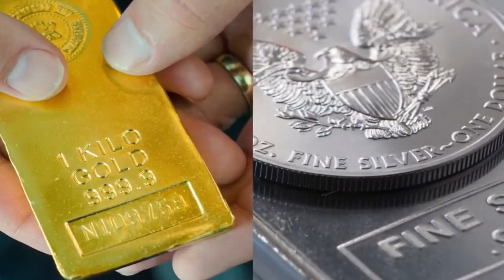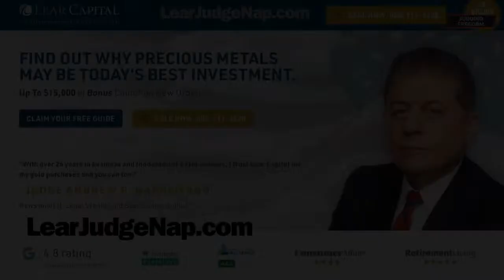Scott Ritter: On the Brink of Nuclear War